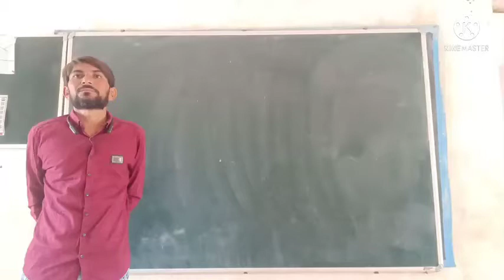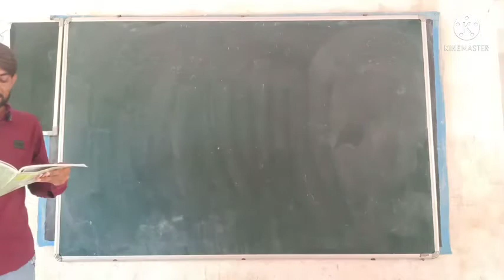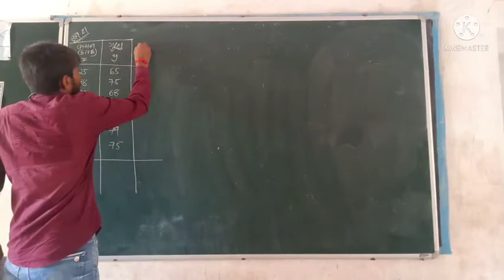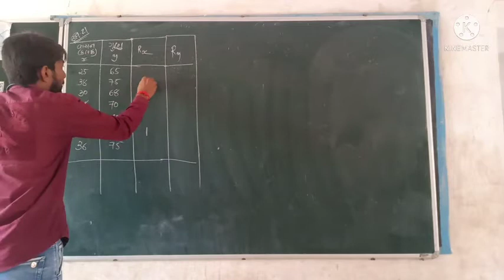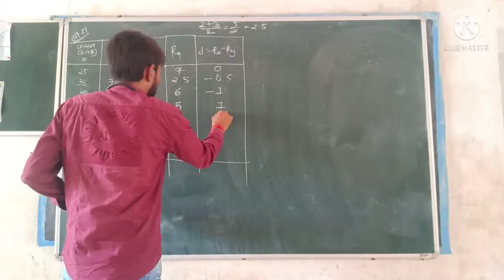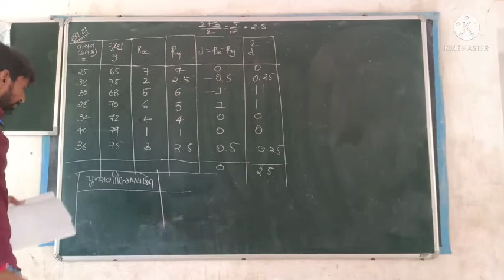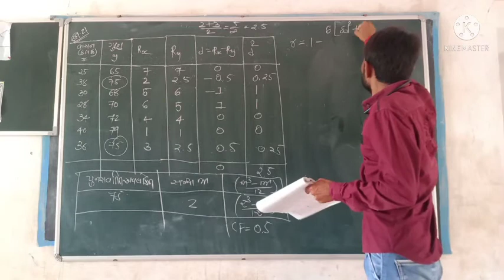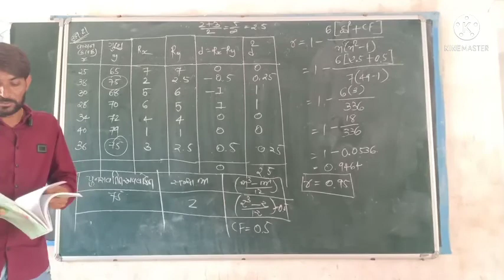Std-12 stat che-2 lec-17